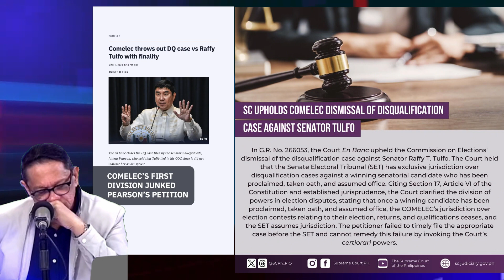BINASURA NG SUPREME COURT ANG DISQUALIFICATION CASE LABAN KAY SEN. RAFFY TULFO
Naglabas ng desisyon ang  Supreme Court sa disqualification case laban kay Senador Raffy Tulfo matapos katigan ang desisyon ng Commission on Elections (Comelec).

Nanindigan ang SC en banc na tanging ang Senate Electoral Tribunal (SET) lamang ang may hurisdiksyon sa disqualification case ng isang nanalong senador na prinoklama na, nanumpa at umupo na sa Senado. (abangan)